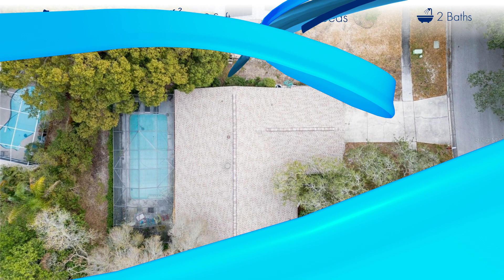Active in 1426 VERMONT AVENUE, Tarpon Springs, FL Contact me for a showing!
Now Available 1426 VERMONT AVENUE, Tarpon Springs, FL!
Features:
3 beds 2 baths
1968 SQ. FT.